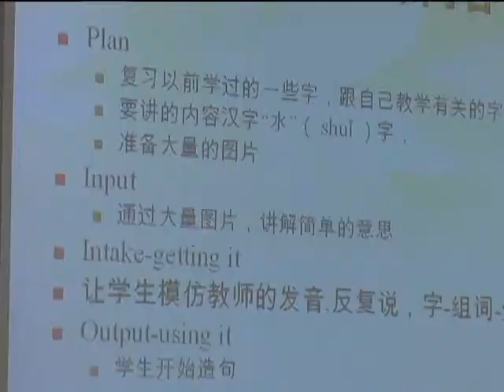STARTALK 7/19/2012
STARTALK's mission is to increase the number of Americans learning, speaking, and teaching critically-needed foreign languages by offering students and teachers of these languages creative and engaging summer experiences that strive to exemplify best practices in language education and in language teacher development, forming an extensive community of practice that seeks continuous improvement in such criteria as outcomes-driven program design, standards-based curriculum planning, learner-centered approaches, excellence in selection and development of materials, and meaningful assessment of outcomes.